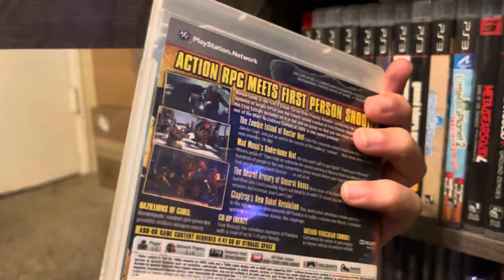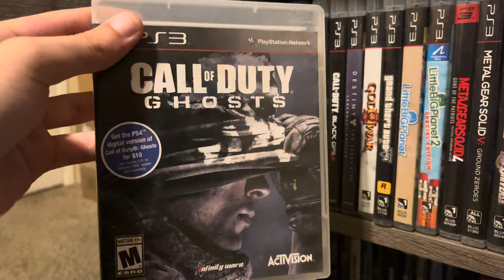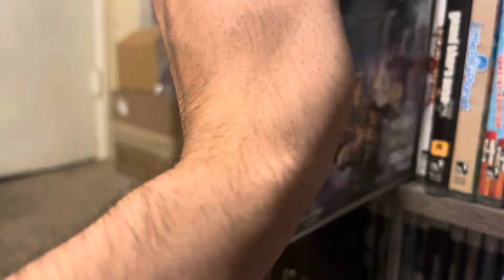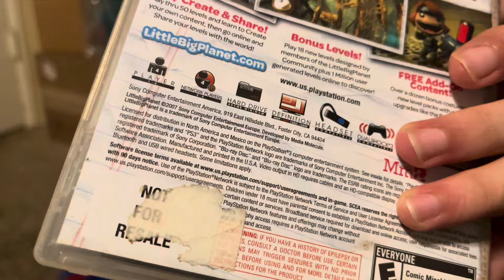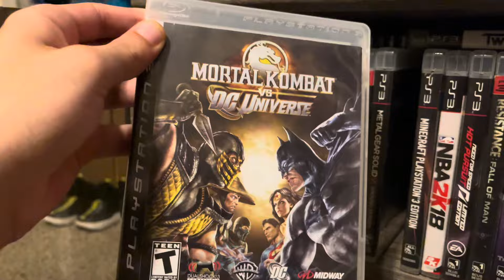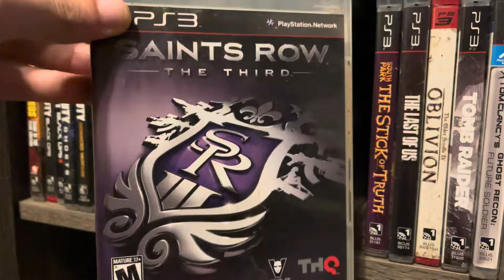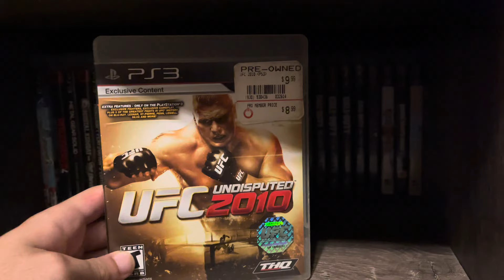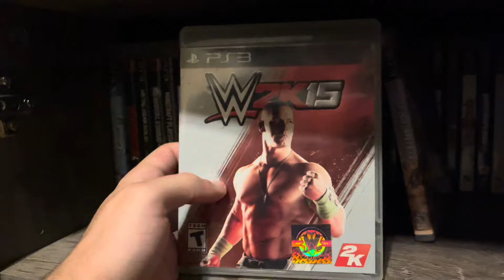MY PS3 GAMING COLLECTION